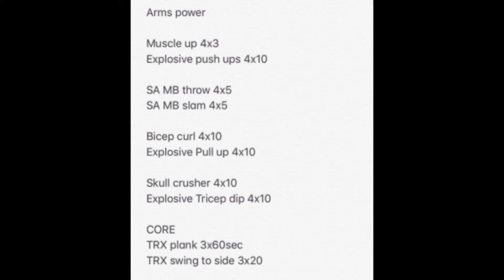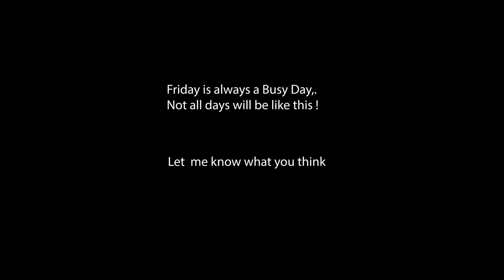Day 182 - Start of Something New - JOURNEY TO PRO FOOTBALL